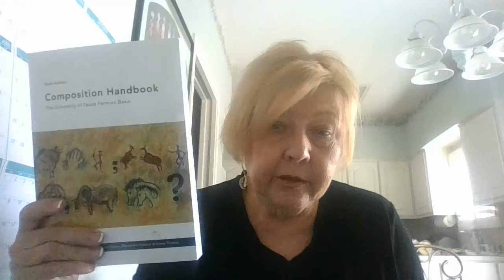The UTPB Composition Textbook electronically available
This is a video with some tips on upcoming assignments.